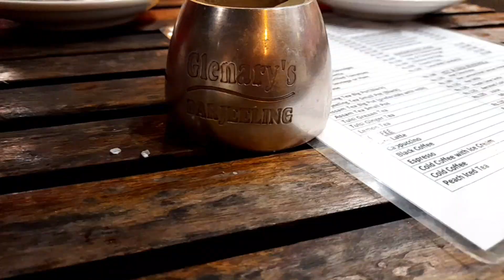দার্জিলিঙের Mall Market এ Shopping করার পর GLENARY'S গেলাম|দার্জিলিঙ ভ্রমণ Day-2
Darjeeling mall market অনেক কিছু জিনিস কেনার পর GLENARY'S এ চা খেলাম। darjeeling mall glenarys @amritargolpo